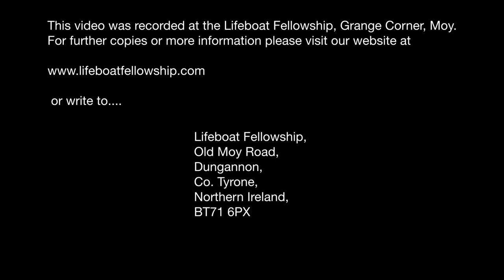Seven Ducks In A Dirty River - Alan Bartley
Sunday Evening, 21st February 2021
Speaker: Alan Bartley
Title: Seven Ducks In A Dirty River